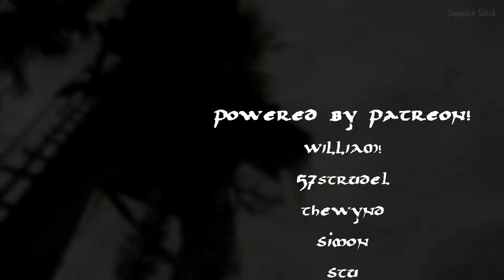Honorless - Ch 01 Finale - "Rock & Roll"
In which Kinua ruffles some feathers.

Welcome to the final installment of "Boundless," a Skyrim Special Edition Saga, this one featuring Kinua al-Murzim, a redguard shaman forced from her home by the Crowns, who saw her burgeoning talents as something only fit for outsiders. Now in Skyrim, Kinua seeks to understand her path, and why Tava called her to it.

Music is "Honorbound," "Spellbound," and "Honorless" which were composed and produced in Mixcraft 6 by yours truly, specifically for this Let's Play.